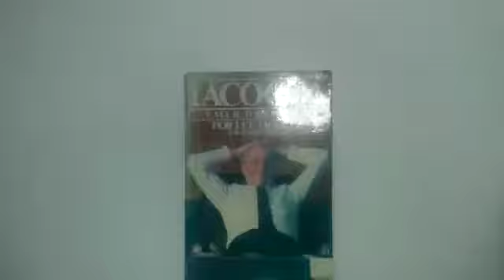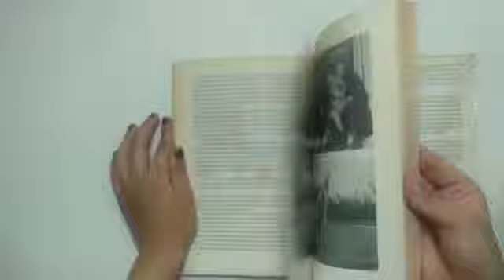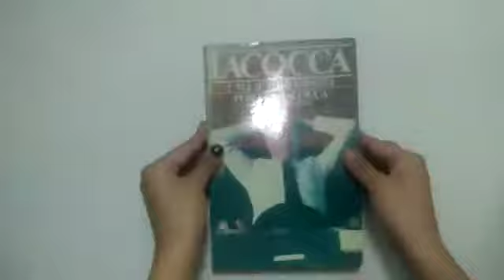Iacocca uma autobiografia - Lee Iacocca , Willian Novak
Ele é uma lenda americana, um empresário direto que trouxe a Chrysler de volta da beira do abismo e, no processo, se tornou uma celebridade da mídia, um criador de notícias e um homem que muitos incentivaram a concorrer à presidência.

 Deixe seu comentário aqui em baixo com mais sugestões de vídeo.👇👇👇👇👇👇